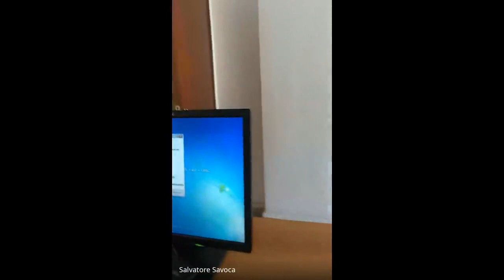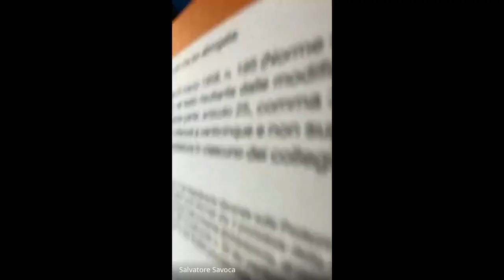Consiglio II Circoscrizione Seduta del 12 07 2021